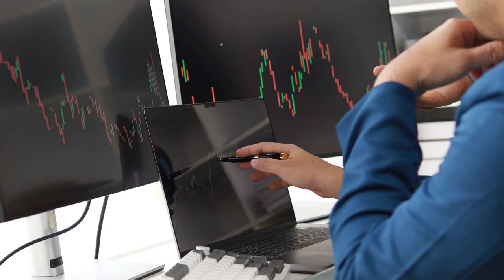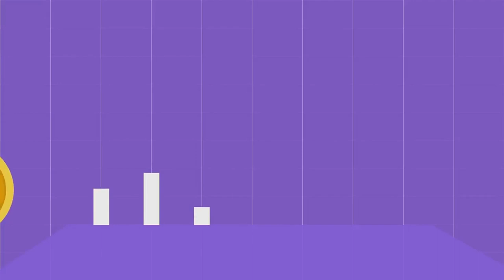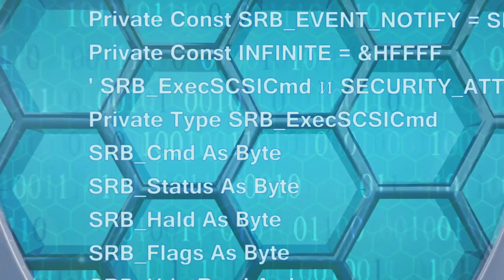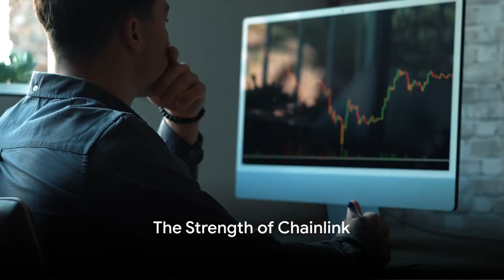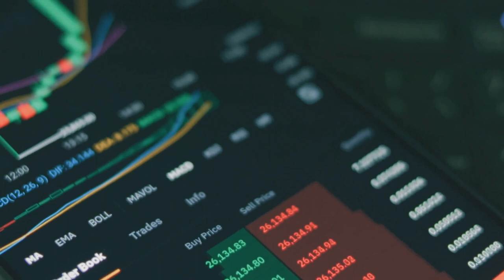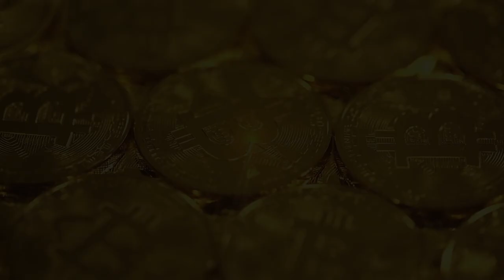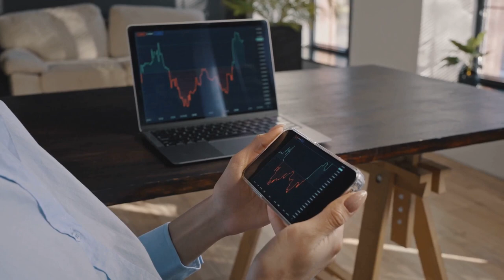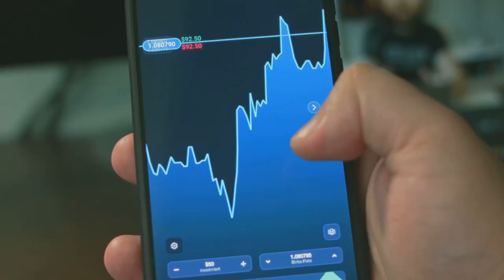Top 10 Crypto Coins to Invest in 2024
In this video, we delve into the exciting world of cryptocurrency and explore the top 10 crypto coins that show promise for potential investment opportunities in 2024. Our list is curated based on market predictions, but remember, investing in crypto comes with risks and is not guaranteed.
Join us as we discuss the latest trends, developments, and potential growth factors that could influence these coins' performance in the near future. Whether you're a seasoned investor or new to the crypto space, this guide aims to provide valuable insights to consider in your investment decisions.
If you're looking to navigate the crypto market and explore potential opportunities, this video is a must-watch! Let's dive in and discover the top 10 crypto coins to keep an eye on in 2024.
00:00:00 Intriguing Introduction
00:00:48 The Power of Bitcoin
00:01:48 The Rise of Ethereum
00:02:49 The Potential of Binance Coin
00:03:47 The Appeal of Cardano
00:04:49 The Charm of Polkadot
00:05:51 The Strength of Chainlink
00:06:49 The Promise of Litecoin
00:08:03 The Innovation of Uniswap
00:09:12 The Versatility of Ripple
00:10:16 The Future of Solana
00:11:19 Summary and Conclusion
00:11:50 Engage and Connect